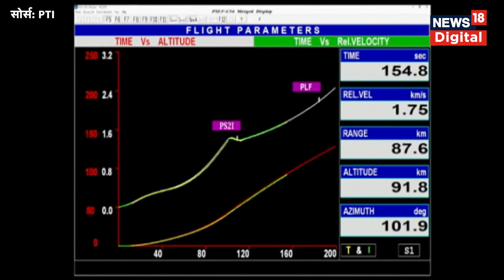When will Chandrayaan-3 land on moon? | चंद्रयान-3 की चांद पर लैंडिंग कब होनी है, ISRO ने बताया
इसरो के महत्वाकांक्षी चंद्रयान-थ्री मिशन का लैंडर मॉड्यूल 23 अगस्त को शाम 6 बजे के थोड़ी देर बाद चंद्रमा की सतह पर उतरेगा। इसरो ने रविवार को कहा कि वो सॉफ्ट लैंडिंग के लिए लैंडर मॉड्यूल की कक्षा को कम करने में कामयाब रहा है, जिससे ये चंद्रमा के और करीब आ गया है।